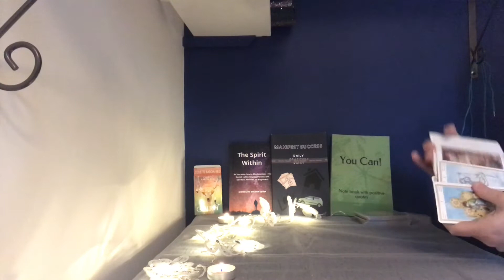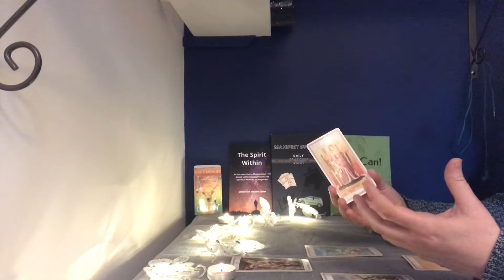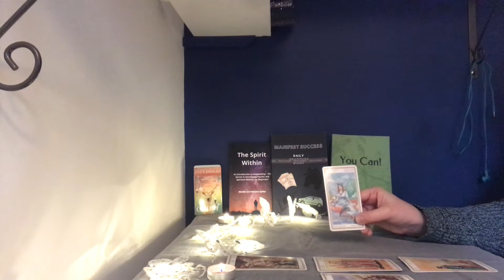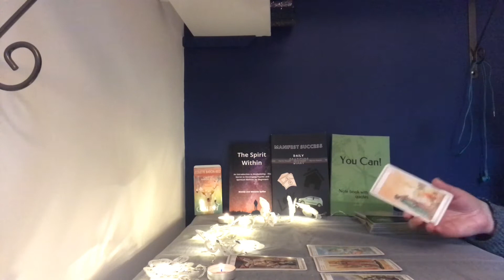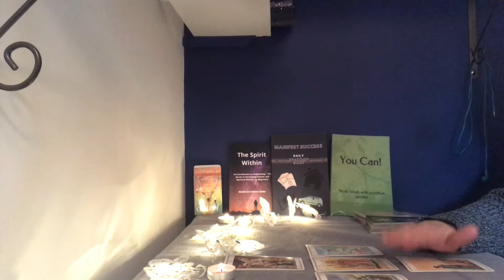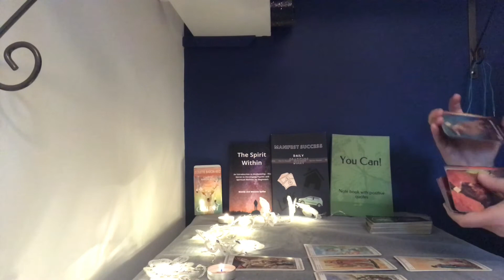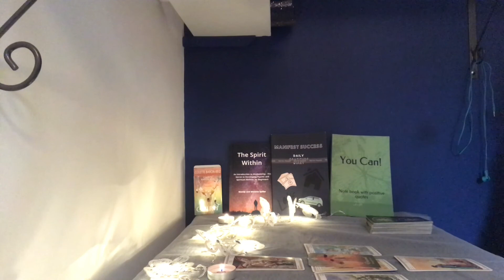Taurus February 2021: You have a fresh flow of enthusiasm and passion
Taurus – This is your monthly reading for February 2021.  You have been bored and felt like you were stuck in rut, so now you have an idea to implement and make extra money and you are so fired up and enthusiastic.

The Spirit Within

Manifest Success

Meditation Journal written by my sister, check out her youtube channel 'Anything Spiritual'